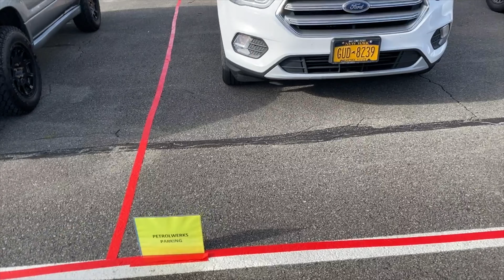1000 Hp turbo track hawk vs Bmw M3 at race motive (60 roll) roll racing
Wassup SoLoyal family in this video we head back to our favorite track pocono raceway out in PA on 10/10/21 for the season final race event for the year. We raced a bunch of cars that day. The main event race our shop M3 vs a boosted 1000whp trackhawk 😳🤭 watch the video to see who wins. Hope you guys enjoy this video.